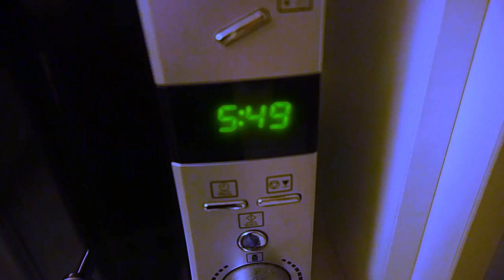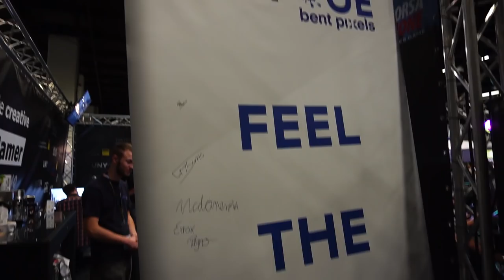Auf der Gamescom Menschen nerven Teil1 😜 + Outtakes | Mit Zombie, Brian, Silas und Co. 😂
Hey Leute, dass ist der erste Teil von meinen Gamescom Vlog! Mit Outtakes (die kommen zu Schluss). Am coolsten war, dass ich meine ganzen online Kollegen getroffen habe 😜. Nochmal DANKE an mein Netzwerk Unyque, die mir diesen geilen Tag ermöglicht haben. (Keine Werbung)

Mit dabei:
Zombie, Dako, leCyrox, Brian:

👉🏼 TS IP: Bizzi.TV

🎮 Server IP
↪ Bizzi.TV